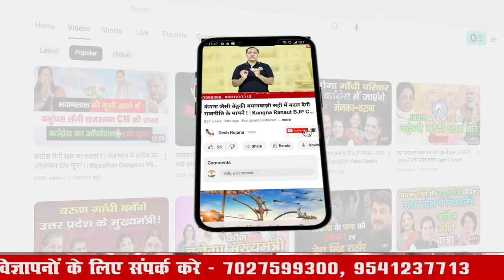फरीदाबाद आज तक सीएम सिटी क्यों नहीं बन पाया! कौन है जिम्मेदार? | Haryana Vidhan Sabha Chunav